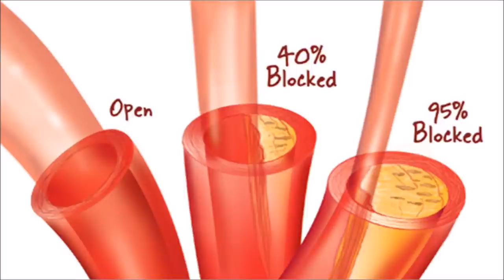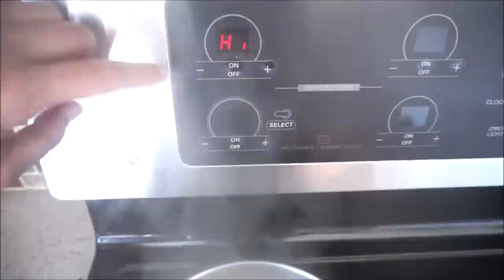Magical Drink to Reduce CHOLESTEROL in 2 weeks Naturally || Works 100% || Homemade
Magical drink to reduce cholesterol in 2 weeks. With Only Half Cup A Day You Will Lower Your Cholesterol and Lose Belly Fat Like Crazy!!!

With Only 3 Tablespoons A Day You Will Lower Your Cholesterol and Lose Belly Fat Like Crazy!!!

Cholesterol is a fatty substance made by your body and found in certain foods.
Your body needs some cholesterol in order to function properly, but having too much (high cholesterol) puts you at risk for having a heart attack or stroke. The extra cholesterol that isn’t used by your body builds up in blood vessel walls, causing blockages. According to the Centers for Disease Control and Prevention (CDC), having high cholesterol doubles your risk of heart disease.

Total cholesterol = LDL + HDL + Triglycerides
LDL (low-density lipoprotein cholesterol, also called "bad" cholesterol)
HDL (high-density lipoprotein cholesterol, also called "good" cholesterol)
Triglycerides (fats carried in the blood from the food we eat. Excess calories, alcohol, or sugar in the body are converted into triglycerides and stored in fat cells throughout the body.)

The good news is that lifestyle changes are effective in helping you reduce cholesterol levels. They’re also fairly straightforward and can be done at any age.

Exercise: Physical activity helps you lose weight and boosts your HDL levels. Aim for 30 to 60 minutes a day of moderate cardio.
Eat more fiber: Replace white breads and pastas with whole grains.
Eat healthy fats: Olive oil, avocado, and nuts all have fats that won’t raise your LDL.
Limit cholesterol intake: Reduce the amount of high-saturated fat foods like cheese, whole milk, and high-fat red meats.
Quit smoking.
It’s important to remember that everyone is different. Family history and whether or not you have other conditions, such as diabetes, plays a role in your individual risks. Talk to your doctor about your cholesterol levels and ask what he or she thinks your numbers should be.

how to reduce cholesterol quickly
how to lower cholesterol without medication
lower cholesterol diet
how to lower your cholesterol in 2 days
supplements to lower cholesterol
how to reduce cholesterol naturally home remedies
foods to avoid with high cholesterol
how to control cholesterol in indian diet
how to prevent heart attack with food
how to prevent heart attack naturally
how to avoid heart attack while sleeping
how to prevent heart attack when alone
how to prevent a heart attack while it's happening
how to prevent heart attack at night
how to prevent heart attack from happening
how to avoid heart attack symptoms
how to prevent a stroke naturally
foods that prevent stroke
how to stop a stroke in progress
how to prevent a stroke after a mini stroke
how to prevent a stroke aspirin
how to prevent a stroke or heart attack
how to prevent a stroke from happening again
stroke prevention diet

Vine: Search "Muskaan Hamad" on vine!